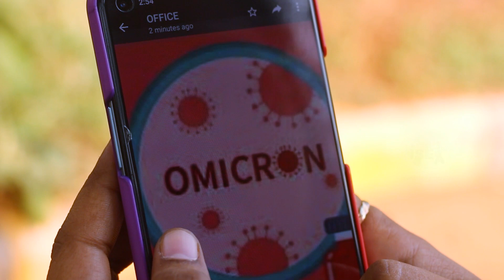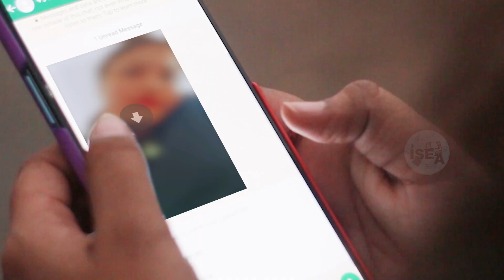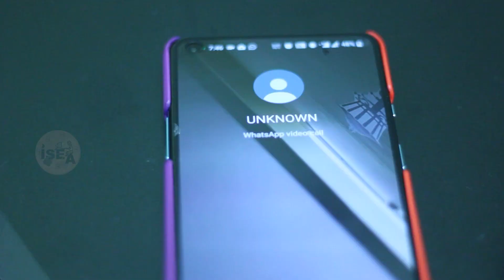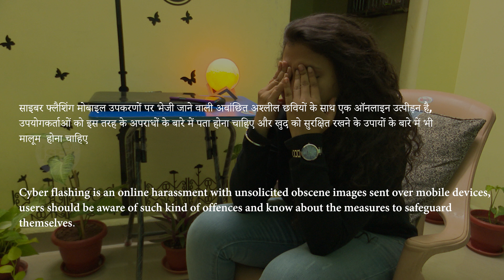Short Movie on Cyberflashing : Know about cyber-flashing : ISEA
cyberflashing cybersecurity unknowcalls messages from unknown person.
Cyber flashing is a crime, always report to your nearest cybercrime police, if you receive obscene.

language of video